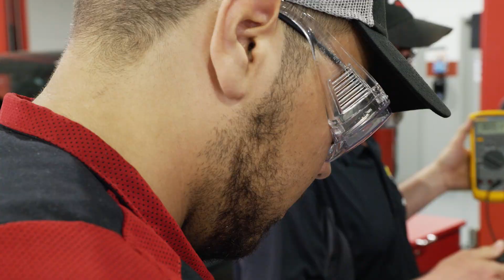"I'm Better Because of Job Corps": Student Dante Rivera's Experience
Dante Rivera is a student in the Toyota T-TEN program at the Earle C. Clements Job Corps Academy. Through Job Corps, Dante has learned to be independent and find success on his own. Hear about his experience in this video.